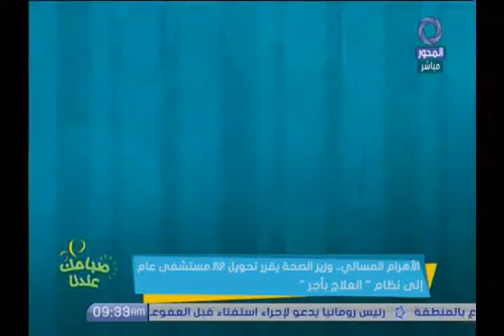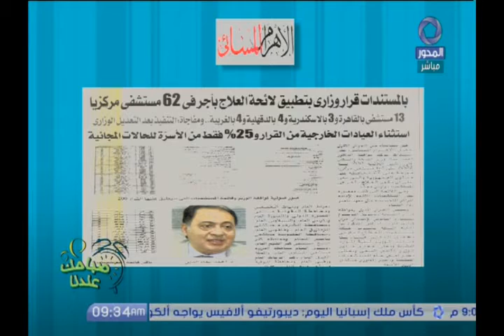أمين عام المستشفيات التعليمية لم أسمع أي شيء عن تحويل 62 مستشفى إلى نظام العلاج بأجر وقد يحدث خلا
أمين عام المستشفيات التعليمية: لم أسمع أي شيء عن تحويل 62 مستشفى إلى نظام "العلاج بأجر" وقد يحدث خلاف !